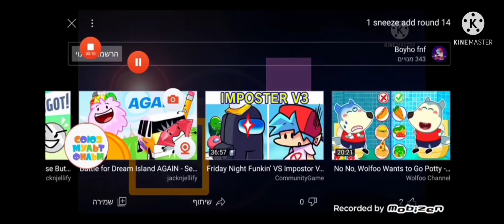1 sneeze add round 16